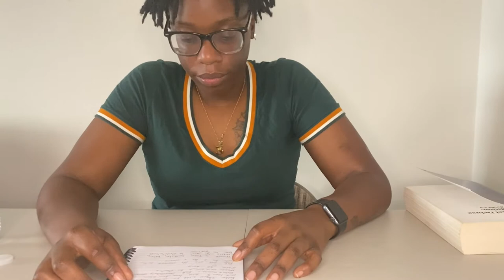The Cartel Book 1 review, The rise and fall of Carter Diamond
Book one details the family of Carter Diamond. Carter Diamond is the head of The Cartel. When tragedy strikes the family, secrets and misery begin to invade the Diamond children life. The Cartel is also at war with the Haitians and nothing good comes from war.